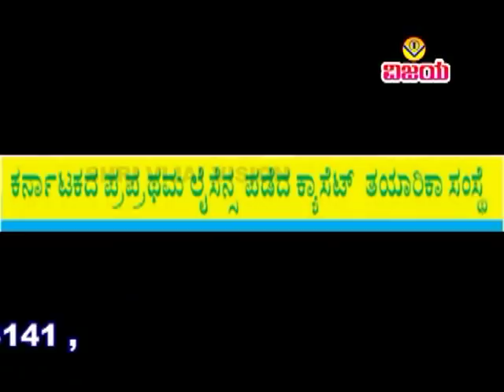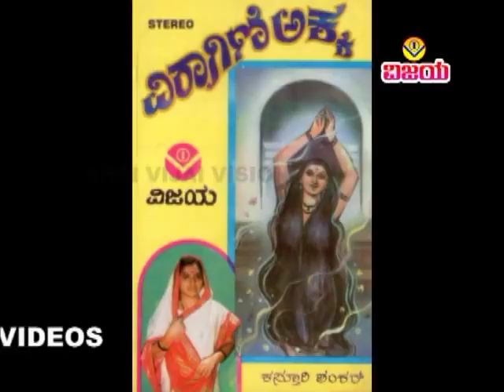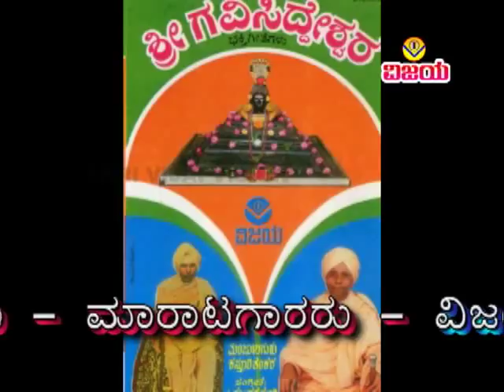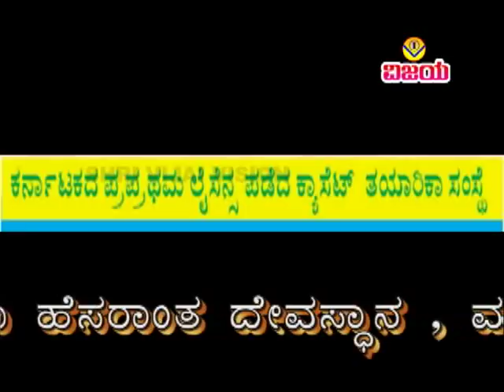07 ಒಬ್ಬನ ತಲಿಯ ಮ್ಯಾಲ-ಹೆಬ್ಬಳ್ಳಿ ಭಜನಾ-ಕಡೆಪ್ಪ ಓಲಿ-VABBANA TALIMALA VABBANA-HEBBALLI BHAJANA-KADEPPA OLI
☆ ಸಾಧುರ ಮದುವಿ ಮಾಡಿಕೊಂಡೆ - ಸುಪ್ರಸಿಧ್ಧ ಹೆಬ್ಬಳ್ಳಿ ಭಜನಾಪದಗಳು
☆ ಹೆಬ್ಬಳ್ಳಿ ಭಜನಾ ಮಂಡಳಿಯವರ
☆ ಹಾರ್ಮೋನಿಯಂ , ಹಾಡಿದವರು : ಕಡೆಪ್ಪ ಓಲಿ , ಬಿ.ಆರ್.ಛಾಯಾ
☆ ಢಗ್ಗಾ :  ಮಲ್ಲಯ್ಯ ಮಠಪತಿ
☆  ಸಹಕಾರ : ಅರ್ಜುನ ಬಾರಕರ
☆ ತಾಳ , ಹಿಮ್ಮ್ಯಾಳ : ಮಲ್ಲಯ್ಯ ಶಿವಳ್ಳಿ  , ಮಡಿವಾಳಪ್ಪ ಅಸುಂಡಿ  ,  ಅಜ್ಜೇಸಾಬ ನವಲಗುಂದ ,  ರಾಯಸಾಬ ಆಗಸದ
☆ ಸಂಯೋಜನೆ , ಸಂಕಲನ  : ವಿಶ್ವನಾಥ ಇರಕಲ್ಲ

☆ SADHURA MADUVI MADIKONDE - FAMOUS BHAJANA PADAGALU
☆ HARMONIUM SUNG BY VEEKADEPPA OLI    , B.R.CHAYA
☆ DHAGGA : MALLAYYA MATHAPATI
☆ CO ORDINATOR : ARJUN BARKAR
☆ TAALA , HIMMYALA : MALLAYYA SHIVALLI  , MADIVALAPPA ASUNDI
                       , AJJESAB NAVALAGUND  , RAYASAB AGASADA
☆ ARRANGED , EDITED : VISHWANATH IRKAL